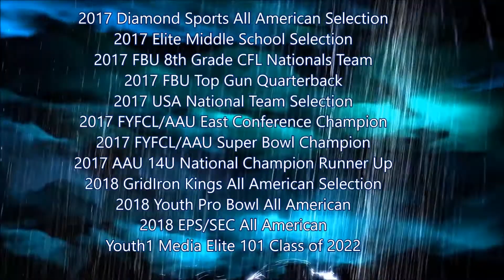Cj Brooks 2017 Capsule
CJ completed his final youth football season with a bang. Playing for the Lake Nona Jr Lions, Cj and team won the AAU/FYFCL 14U East Conference Championship, AAU/FYFCL 14U Super Bowl and advanced all the way to the AAU 14U National Championship game. Being named to more than 10 All American/All Star teams and lead his Blue Squad Pro Bowl team to a 20-12 victory.  Here are his 2017/2018 highlights. Enjoy